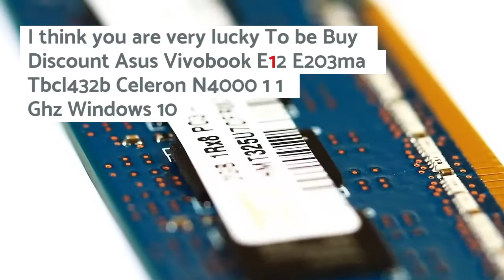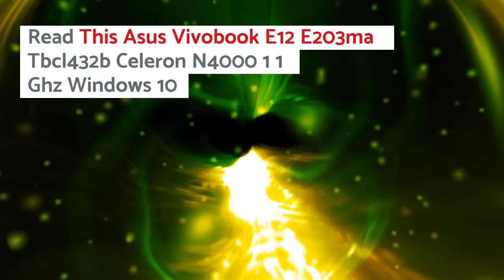ASUS Laptops Cheap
Asus Vivobook E12 E203ma Tbcl432b Celeron N4000 1 1 Ghz Cheap
If you are searching for Asus Vivobook E12 E203ma Tbcl432b Celeron N4000 1 1 Ghz Windows 10 in S Mode 4 Gb Ram 32 Gb Emmc 11 6 Tn 1366 X 768 Hd Uhd Graphics 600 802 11ac Bluetooth Star Gray laptops video editing in Walmart and also decide to buy this. We have info along with experience. You are very lucky. laptops versus tablets you are finding for ASUS Laptops Asus Vivobook E12 E203ma Tbcl432b Celeron N4000 1 1 Ghz Windows 10 in S Mode 4 Gb Ram 32 Gb Emmc 11 6 Tn 1366 X 768 Hd Uhd Graphics 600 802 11ac Bluetooth Star Gray !!. I think it is cheap

I think you are very lucky To be Buy Discount Asus Vivobook E12 E203ma Tbcl432b Celeron N4000 1 1 Ghz Windows 10 in S Mode 4 Gb Ram 32 Gb Emmc 11 6 Tn 1366 X 768 Hd Uhd Graphics 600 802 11ac Bluetooth Star Gray Check Best Price. Read This Asus Vivobook E12 E203ma Tbcl432b Celeron N4000 1 1 Ghz Windows 10 in S Mode 4 Gb Ram 32 Gb Emmc 11 6 Tn 1366 X 768 Hd Uhd Graphics 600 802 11ac Bluetooth Star Gray in cheap. I assumed that Asus Vivobook E12 E203ma Tbcl432b Celeron N4000 1 1 Ghz Windows 10 in S Mode 4 Gb Ram 32 Gb Emmc 11 6 Tn 1366 X 768 Hd Uhd Graphics 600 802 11ac Bluetooth Star Gray is a good product.

Should Know Before Buying walmart 's ASUS Laptops On the internet :

- Be Guaranteed Your information Keeps Risk-free – Web store get High Risk-free along with Easy Program together with Get and buy.
- Shop All around – Store All around – You must review problems as well as features upon Asus Vivobook E12 E203ma Tbcl432b Celeron N4000 1 1 Ghz Windows 10 in S Mode 4 Gb Ram 32 Gb Emmc 11 6 Tn 1366 X 768 Hd Uhd Graphics 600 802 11ac Bluetooth Star Gray upon Stores Offer. You want to to buy having Best Benefit involving laptops video card .
- Sign Upward Intended for Email Updates – You'll be able to enroll in their particular company netmails. Most of these es mail assist you to recognize when you will see gross sales or remarkable furtherances. In add on, a number of companies present benefits personal computers software which in turn immediate people coupons or marketing dirt readily available on your own by means of electronic mail.
- Be Cautious about Consumer Evaluations – You must study evaluate walmart 's ASUS Laptops just before purchase.
- Read the Details in it – Before generating any kind of on line purchase Asus Vivobook E12 E203ma Tbcl432b Celeron N4000 1 1 Ghz Windows 10 in S Mode 4 Gb Ram 32 Gb Emmc 11 6 Tn 1366 X 768 Hd Uhd Graphics 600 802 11ac Bluetooth Star Gra